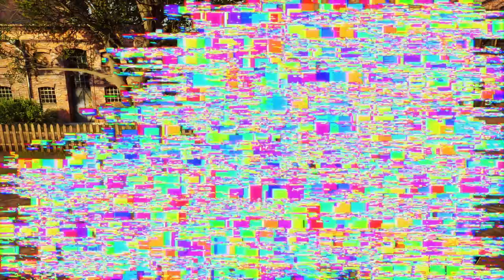Unleashing the Beast: El Toro Loco Black in Monster Jam Steel Titans 2!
In this adrenaline-fueled video, we take a closer look at the monstrous El Toro Loco Black and its appearance in the popular video game, Monster Jam Steel Titans 2. Get ready to witness the raw power and aggression of one of the most iconic trucks in the Monster Jam lineup as it crushes cars, soars through the air, and pulls off gravity-defying stunts. Join us as we explore the unique features and capabilities of this beastly machine, and learn what makes it a force to be reckoned with both on and off the track. So, buckle up and get ready for a wild ride with El Toro Loco Black in Monster Jam Steel Titans 2!

Thanks to our newest subscriber:  ✨Meghan K✨ - Welcome to the flock! 🎉
463 Views - Jan 9, 2024

Looking for more fun?  for more awesome content!

Join the discussion on Discord!
Other Socials:
Chapter Timestamps:
00:00 Introduction
01:39 Hidden World Collectable
03:34 Head to Head Round 1 : Megalodon
05:15 Head to Head Round 2 : Blue Thunder
06:36 Head to Head Round 3 : El Toro Loco
08:02 Head to Head Round 4 : Sonuva Digger
09:37 Freestyle
12:33 Timed Destruction
15:17 Waypoint Race: Storm the Keep
17:53 Waypoint Race Take 2!: Storm the Keep
20:29 Circuit Race:  Crushmore Circuit
22:32 Outro
About Monster Jam Steel Titans 2:

More Trucks! New Worlds! Monster Jam Steel Titans 2!